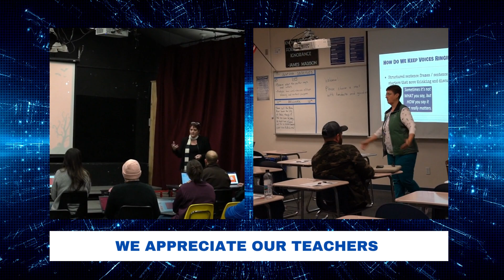MUHSD Minutes - October 28, 2022